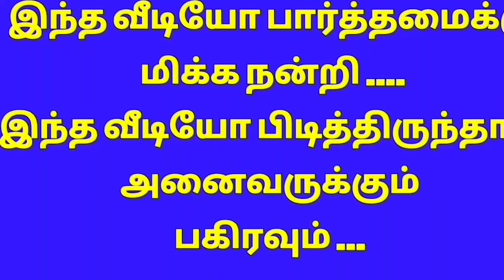தாமரை கோலம் l Lotus Rangoli l daily rangoli kolam l easy kolam l daily lotus kolam